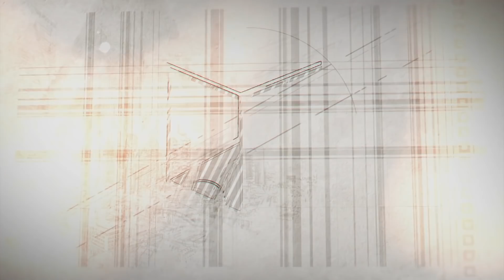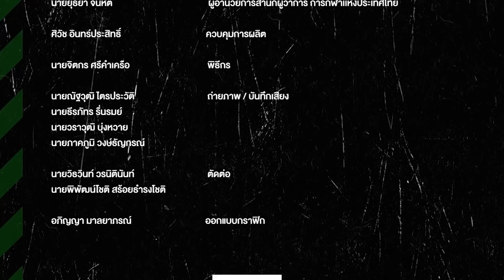การต่อสู้ ภายใต้หยดน้ำตา | แก้วกัลยา กมุลทะลา | EP.31 | BOX TO BOX | T Sports 7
BOX TO BOX : เพราะชีวิตจริงมีทั้งเกมรุก และเกมรับ (จันทร์-อังคาร 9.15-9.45 น.)

เพราะชีวิตมีทั้งเกมรุกและเกมรับ รายการสนทนากับบุคคลที่มีอิทธิพลกับวงการกีฬา ในทุกมิติของชีวิต รวมไปถึงความลับต่างๆที่พวกเขาเก็บซ่อนไว้ในใจ “เพียงครั้งนี้ไม่ใช่แค่การรับผิดชอบหน้าที่ในเกมกีฬา แต่เป็นความรับผิดชอบในสนามที่เรียกว่า.. ชีวิต” เพราะชีวิตของพวกเขา ก็เปรียบเสมือนมิดฟิลด์สไตล์ box to box คนหนึ่ง ที่เมื่อลงไปในสนาม คุณจะต้องรับผิดชอบทั้งเกมรุกและเกมรับ

ดำเนินรายการโดย จิตรกร ศรีคำเครือ